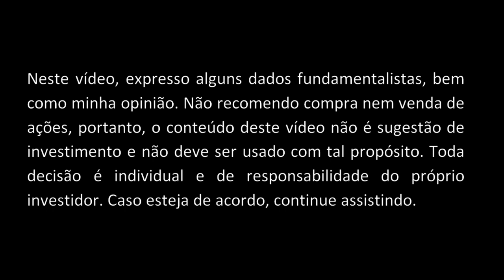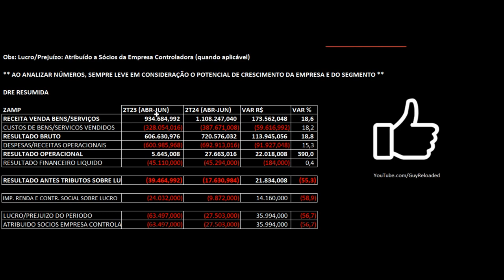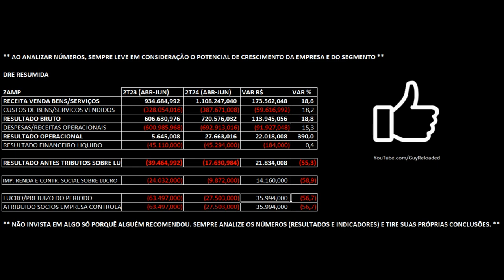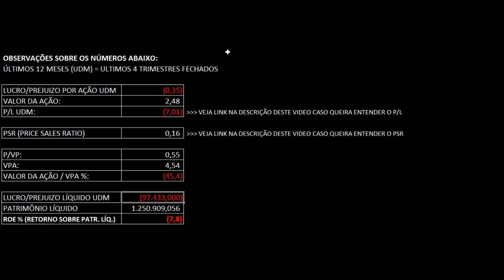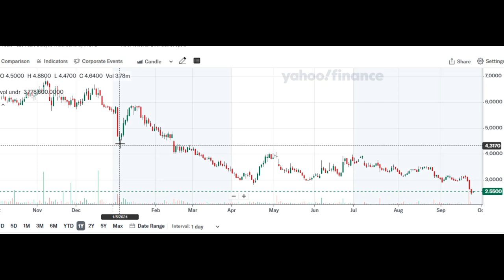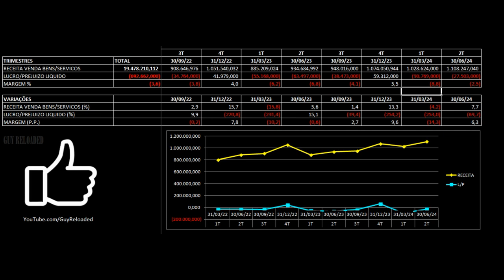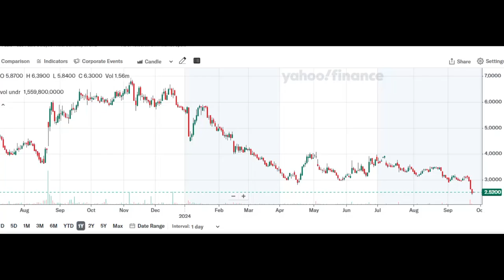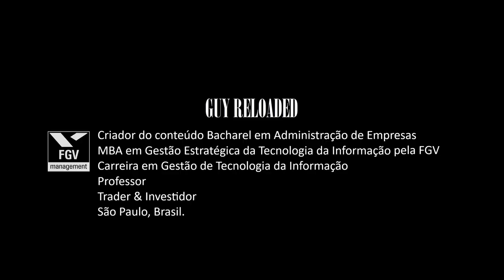Zamp Burger King - Resultados 2T24 2024. Vale Investir Nas Ações ZAMP3 ? Análise Fundamentalista